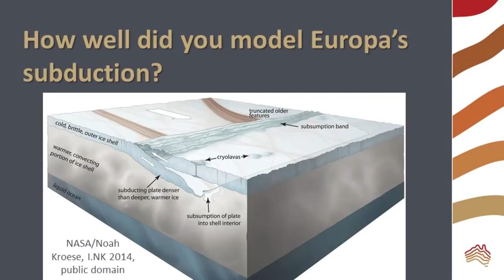Icy Tectonics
Model the tectonic processes on Jupiter's Europa where tectonic plates are made of ice. Learn more about tectonics in our solar system with the AusEarthEd blog